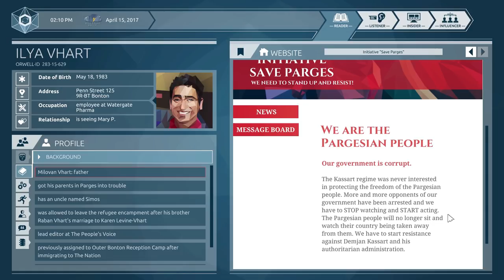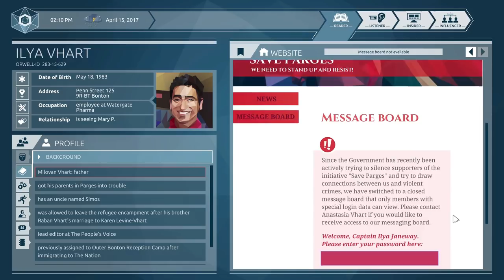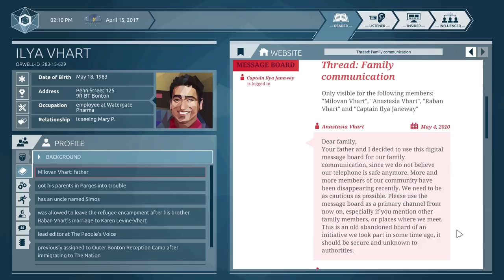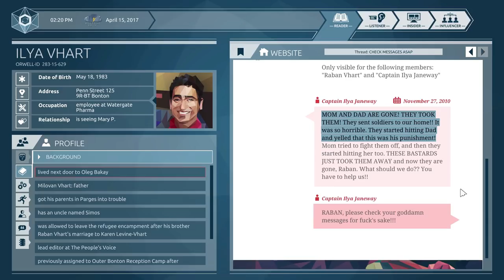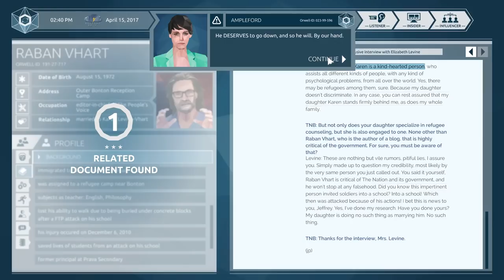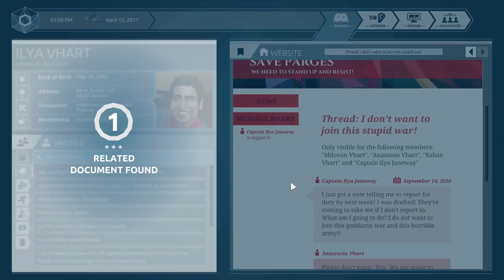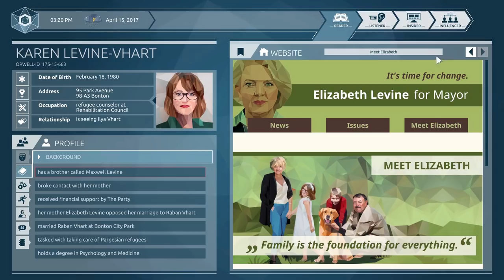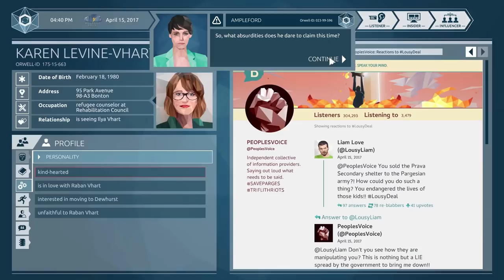Let's Play Orwell Ignorance is Strength Episode 3 Part 3 - Save Parges [Orwell Season 2 Gameplay]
Let's play the Orwell: Ignorance is Strength on PC! In part 3 of this blind let's play/playthrough of Orwell Season 2 Episode 3: Synthesis, we learn about Ilya and Raban's parents.
► More Orwell: Ignorance is Strength | If you enjoyed the video, consider leaving a like and/or comment as support!

Step into the shoes of a government official in a top-secret department of the Orwell surveillance program. Given the power to both uncover and fabricate "the truth", how far will you go in the service of your country? Season 2 of Orwell, the award-winning surveillance thriller.

▬▬▬▬ VIDEO INFO ▬▬▬▬
• Game: Orwell: Ignorance is Strength (Orwell Season 2)

▬▬▬▬ GAME INFO ▬▬▬▬

This is a let's play of Orwell: Ignorance is Strength in full on the PC in 1080p 60fps.

► Orwell: Ignorance is Strength Story Synopsis:

Inspired by the rise of fake news, social media echo chambers, and the displacement of truth, Orwell: Ignorance is Strength is the second--darker--season of the award-winning surveillance thriller, Orwell. With the power to both uncover and play with "the truth", you must decide for yourself how far you will go in the service of your country and whether the truth is sacred or ignorance is strength.

Inducted into “The Office”--a top-secret department of the government’s Orwell security program--you’ll take on the role of an investigative agent reporting directly to Orwell adviser, Ampleford, during a time when civil unrest threatens to become a major political crisis between the Nation and neighboring country Parges. Uncover the truth behind the escalating political tension and delve into the lives of Raban Vhart, editor of The People’s Voice and self-proclaimed guardian of truth, his wife, Karen, and his brother, Illya, to uncover their potential involvement.

A new “time of day” system puts you in time-sensitive situations, making who you chose to investigate and when, more important than ever. You can also research more widely and dig deeper into citizen’s lives, gathering additional information to influence the way events are reported and perceived by the public.

► Orwell: Ignorance is Strength Key Gameplay Features:

- Investigate the agitators - Profile persons of interest by exploring web pages, social media and private communications. Make connections. Find the information you need to know.

- Uncover the truth - Separate the stories from the facts, the propagated myths and fake news from what’s really happening. Identify the hidden agendas of all those involved and expose them.

- Manipulate the information - Use Orwell’s upgraded toolset and the information you have uncovered to create your own version of the truth. Then use that to gain influence and control over the situation.

- End the threat - Expose the truth. Destroy the lives and influence of those who seek to bring harm to the government and diplomatic relations with neighboring countries. Put an end to the civil unrest threatening to destroy the Nation.

Episodes of season two, Orwell: Ignorance is Strength will be releasing as follows:

Episode One: Thesis - February 22
Episode Two: Antithesis – March 8
Episode Three: Synthesis – March 22